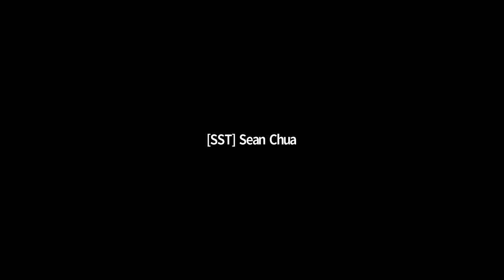SST eOH 2022 - Sharing by Student, PforSST and Alumni